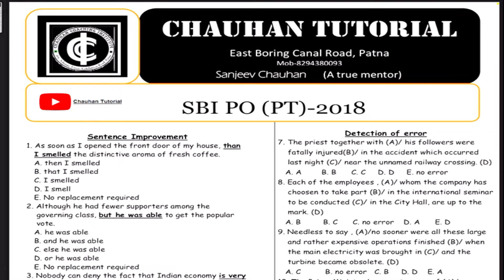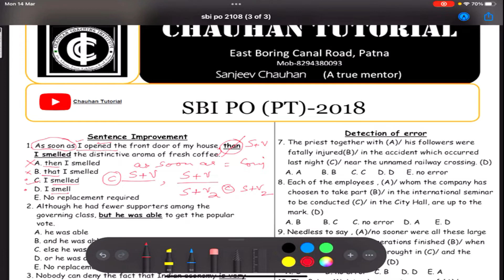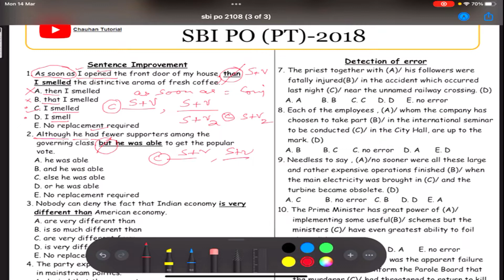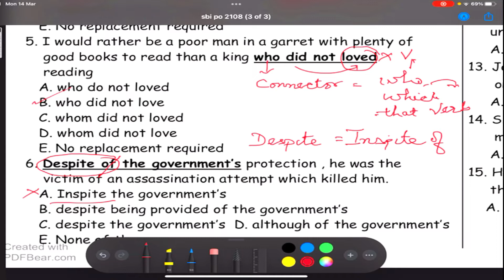One Amazing Trick to Solve 500 Questions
If you really like this video then press the 👍👍 button .